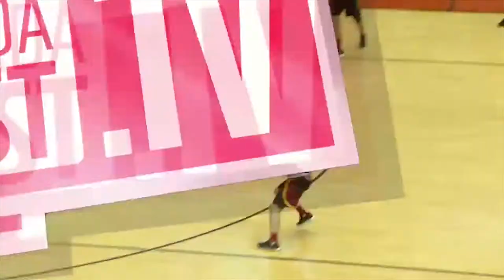2018 Calgary Dinos Home Highlights and Playoff Moments FOR THE CITY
The Sequence. The Stop. The West. The Oop. The Stuff. The Layup. The National Championship.

A look back at the 2018 Calgary Dinos Best Plays at the Jack. And its biggest playoff moments.